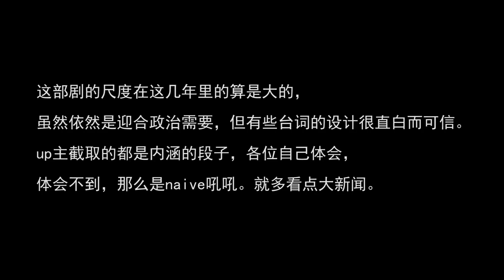TOP10 盘点《人民的名义》中大尺度内涵段子